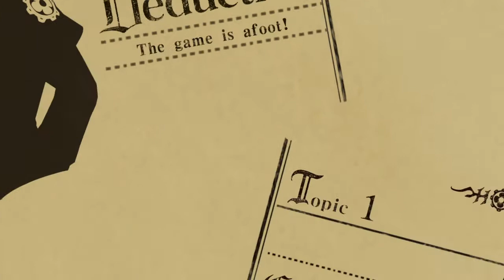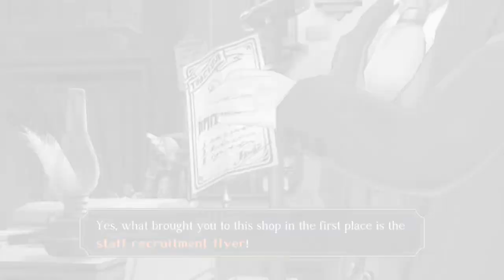Great Ace Attorney Episode 40: Eggcelent Deductions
We talk more to mister fancy pants to find out his true motive for coming to Windibanks!